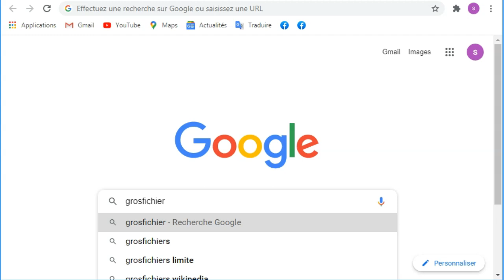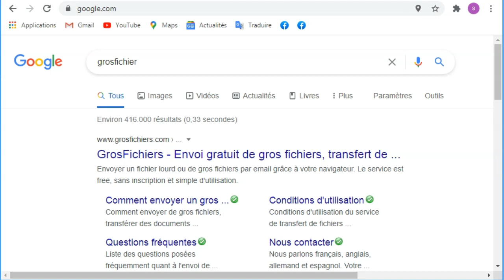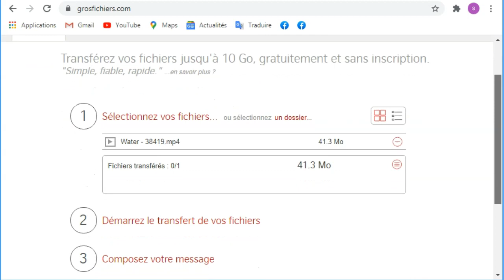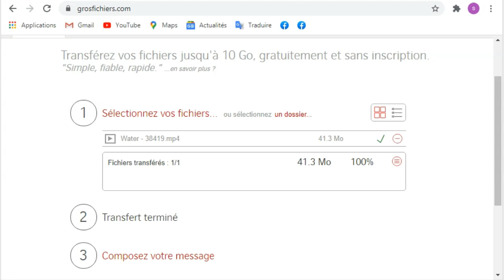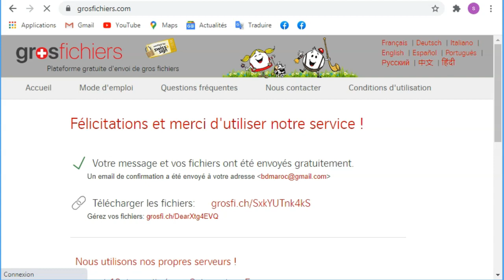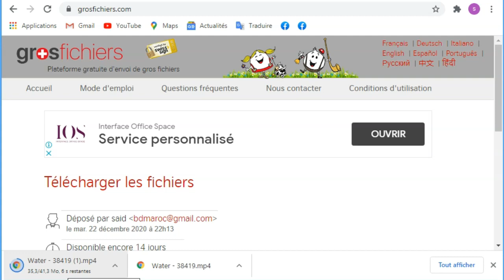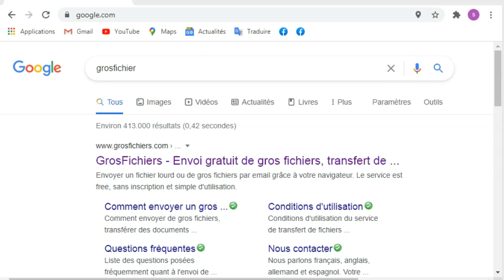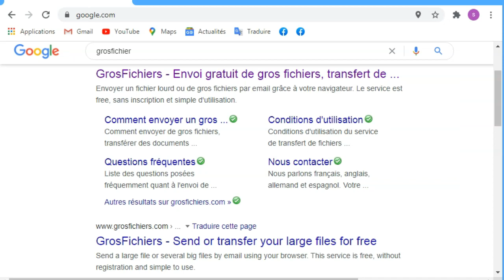SOULEVER 10.000kg C’EST IMPOSSIBLE MAIS SI : PARTAGER MON VECU AVEC VOUS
Vous êtes internaute,
Vous envoyez souvent des emails,
Mais au-delà de 25 Mo Gmail ne peut rien pour vous,
Gros fichiers peut envoyer jusqu’à 10 Go,
Entre autres des fichiers MP3 et MP4,
Gros fichiers est gratuit,
Gros fichiers n’est pas exigeant,
Gros fichiers est simple,
Gros fichiers est facile,
Vous choisissez votre fichier,
Vous commencez le téléchargement,
Vous entrez vos votre nom,
Vous entrez votre adresse email,
Et l’adresse email du destinataire,
et le destinataire reçoit son fichier volumineux,